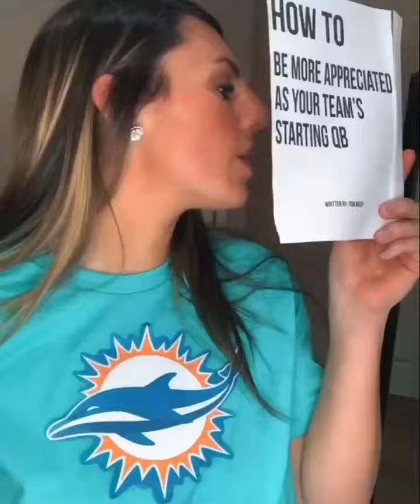Wild Card Weekend is approaching for some of us 🙃💻